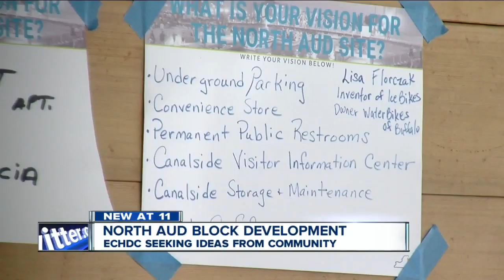Weigh in on the future of the 'North Aud' block